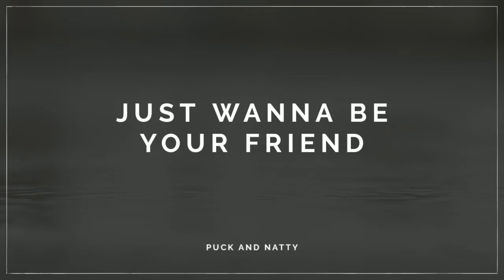Puck And Natty - Just Wanna Be Your Friend